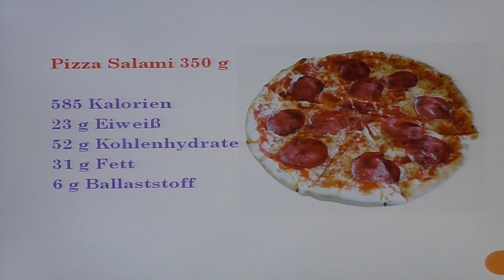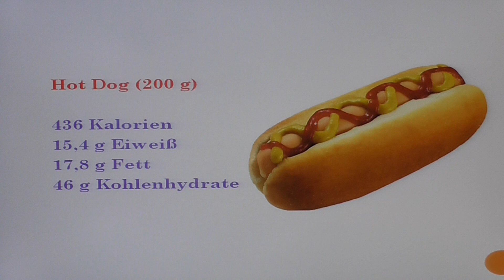Wie viele Kalorien/Nährstoffe stecken in meiner Nahrung | Folge 2 Fast Food